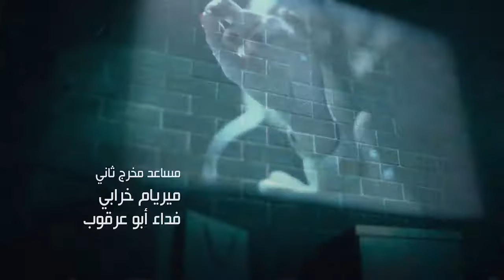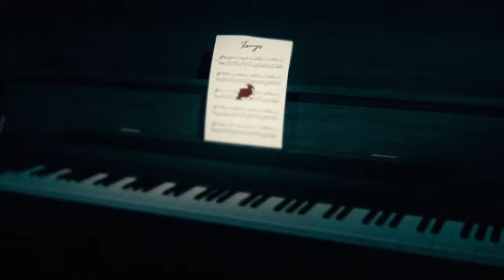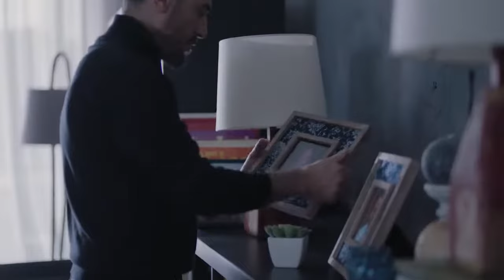Tango تانغو Episode 16